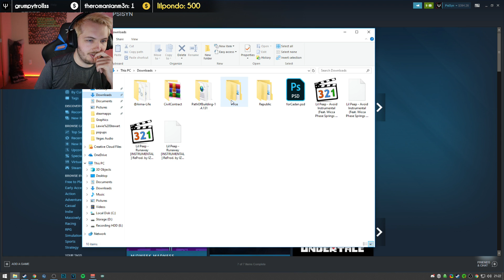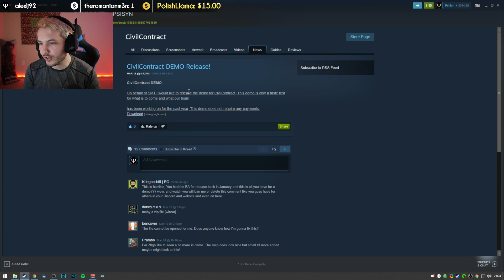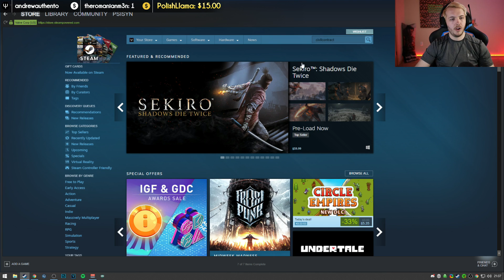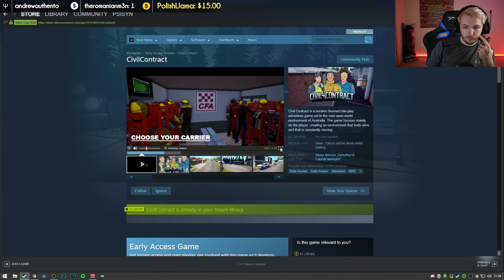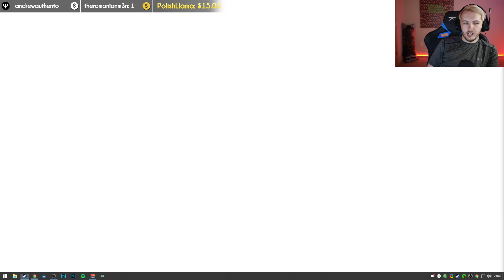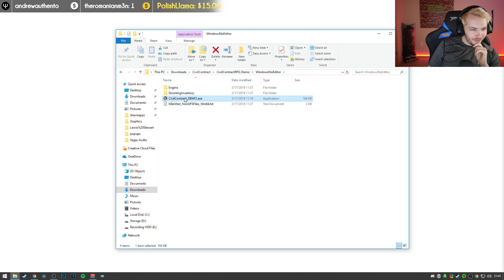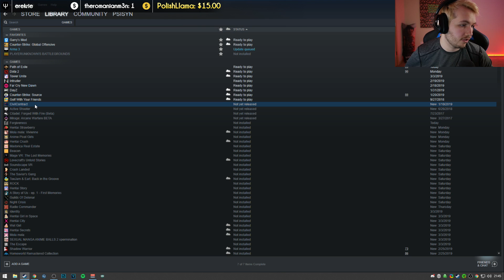CivilContract — New SCAM Roleplay Game First Look!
What do you think? Is it a scam? Only time will tell...